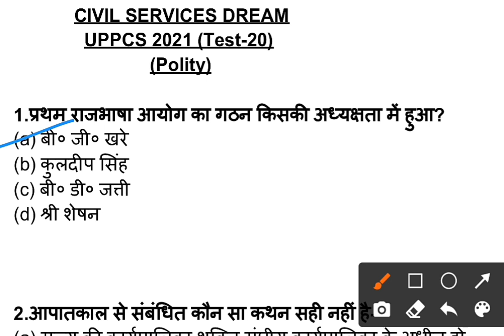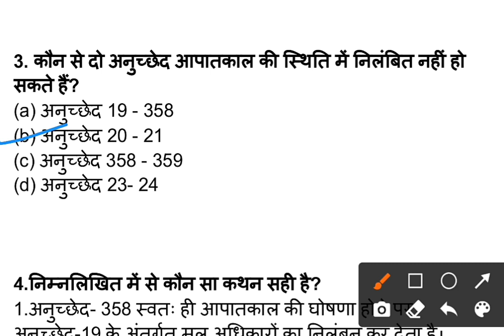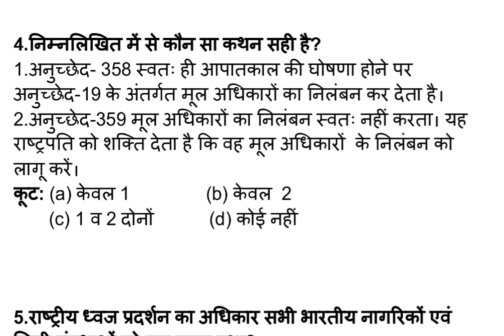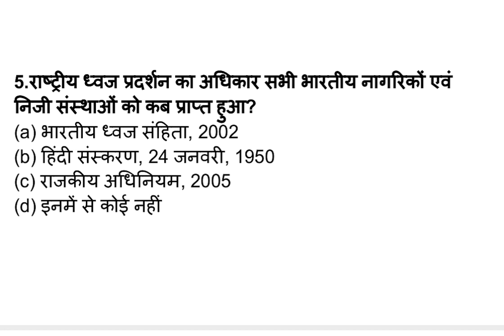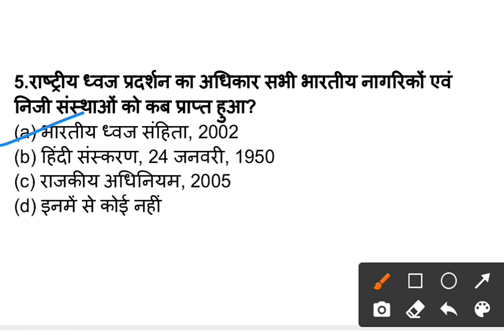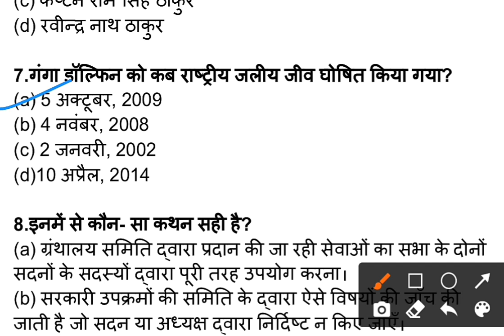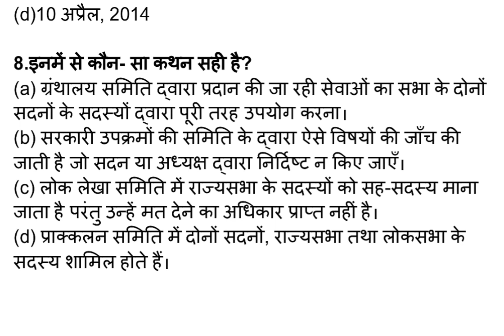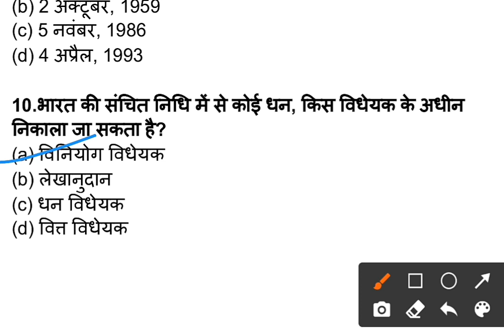UP PCS Pre 2021 Test Series | Test-20 INDIAN POLITY भारतीय राजव्यवस्था